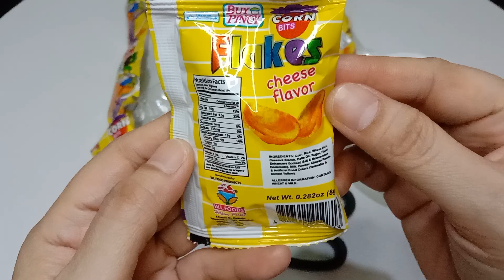CORN BITS FLAKES CHEESE FLAVOR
CORN BITS FLAKES CHEESE FLAVOR REVIEW